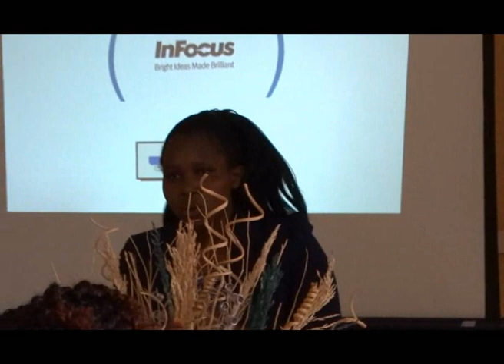DIAR movie2 Projects Done